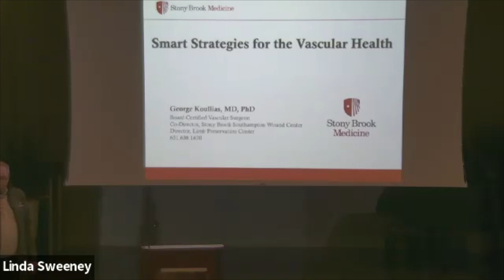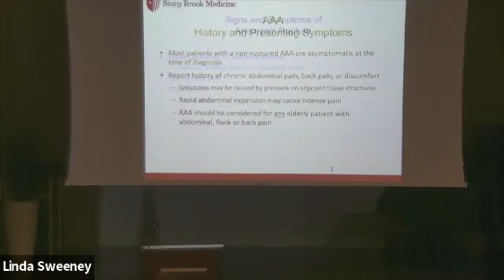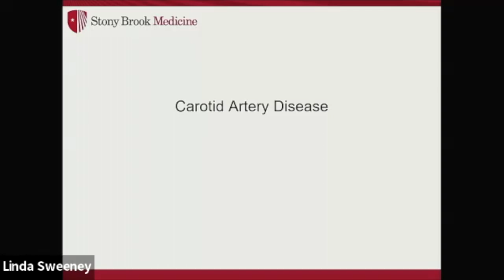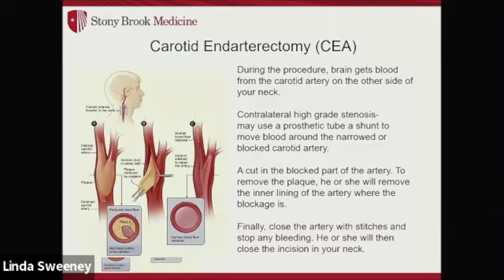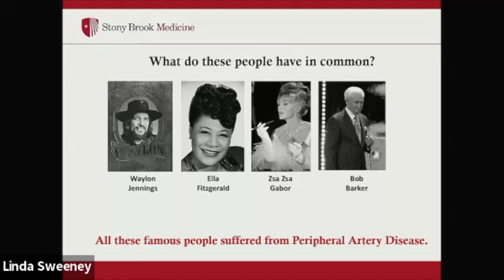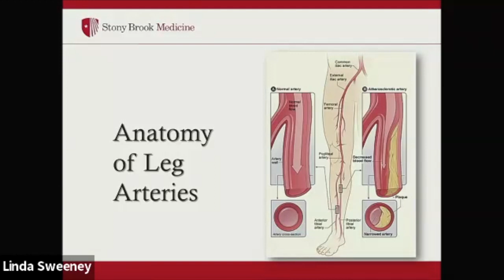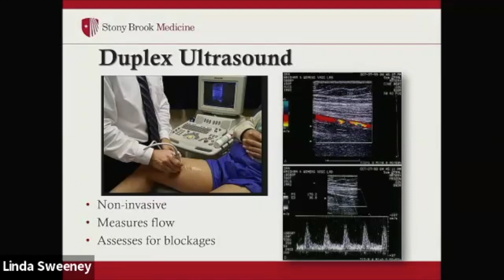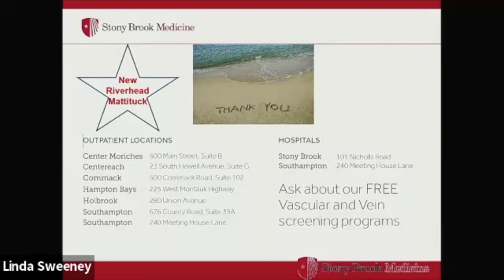Smart Strategies for your Vascular Health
Join Dr. George Koullias, MD
Stony Brook Medicine Vascular Surgeon
Dr. Koullias will talk on how you can become healthier through awareness, knowledge and understanding of vascular disease.